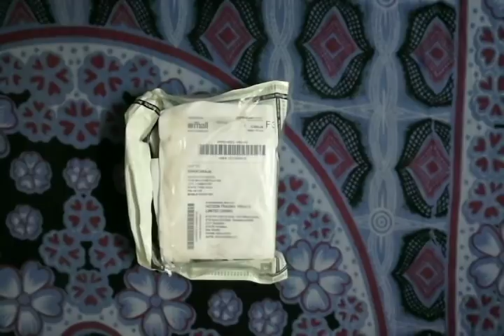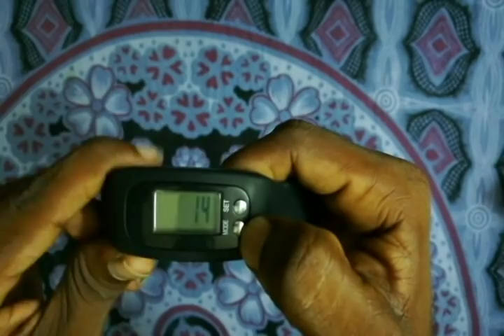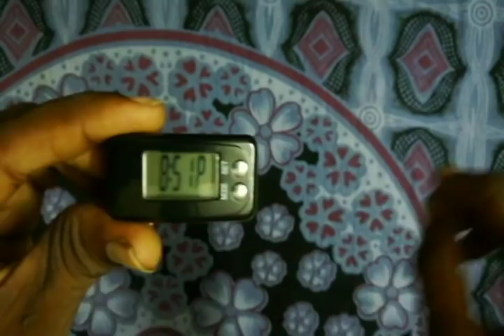Fitness watch unboxing and review in tamilallinall||tamilallinall unboxing in tamil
வணக்கம்!!

                       நன்றி!!!